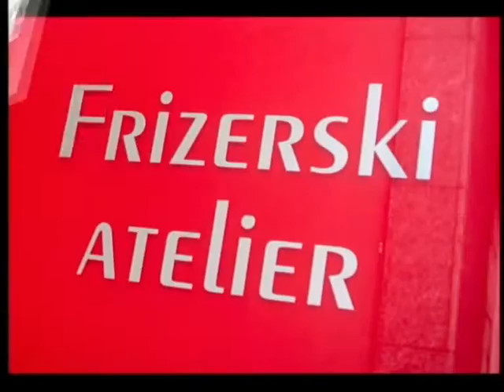SVAKODNEVNO 110316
GOSTI:
maestro TOMISLAV FAČINI, dirigent
SILVANA ORUČ IVOŠ, predsjednica  Društva Kaštelana i prijatelja Grada Kaštela u Zagrebu
SVEN ŠESTAK, glumac